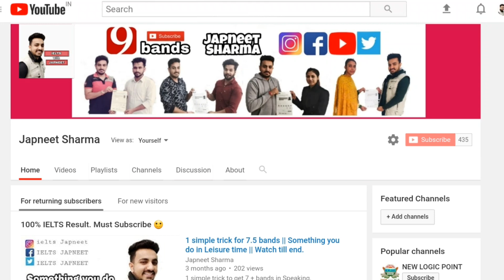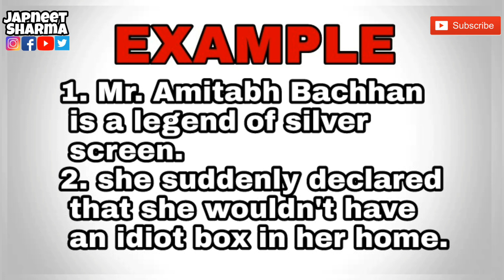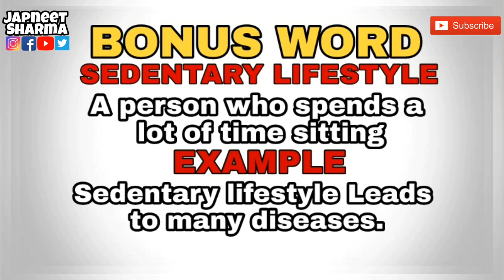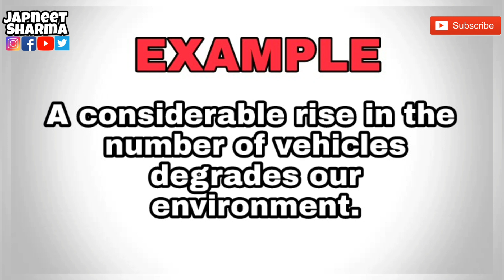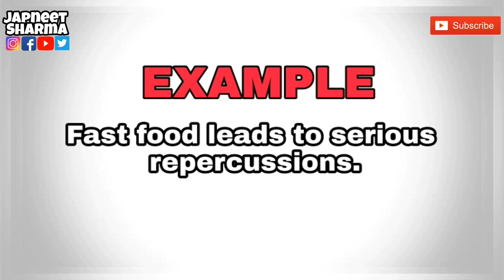IELTS VOCABULARY (Part 1) || Use these to score 9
Some common words with beautiful vocabulary. Help you to reach 9